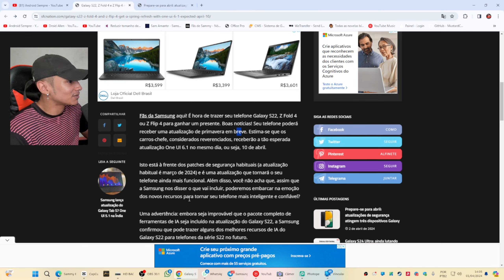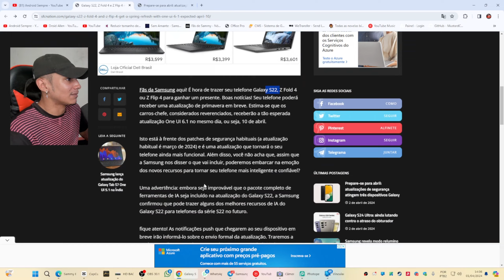🚨DIA 10 DE ABRIL CHEGA A ONE UI 6.1 PARA ESSES GALAXY (SAMSUNG TA RÁPIDA) 😱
NA DESCRIÇÃO DO CANAL DO WHATSAPP TEM O LINK DO GRUPO!